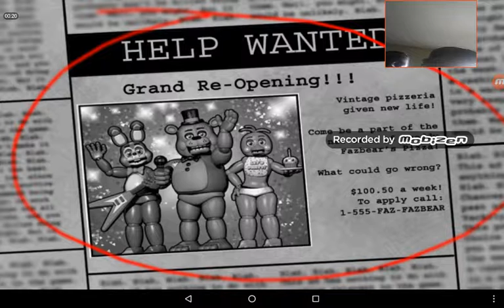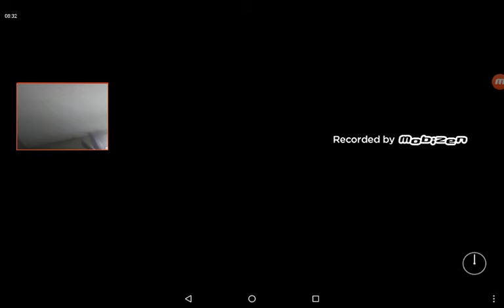OMG 2 12345678